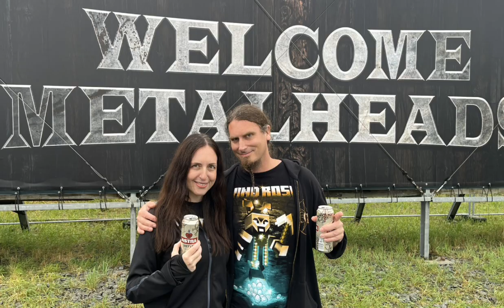Wacken 2023 einreise stopp wegen starkregen! Wacken-Festival vor Absage? Veranstalter stoppt Anreise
Starkregen hat die Campingflächen beim Wacken Open Air überflutet. Die Veranstalter bitten Besucher fernzubleiben, bis sich "die Lage entspannt".

Das Wacken Open Air (W:O:A) hat am Montagnachmittag Besucher gebeten, die Anreise zum Festival zu stoppen oder gar nicht erst zu beginnen. Die Campingflächen, schreiben die Veranstalter unter anderem auf ihrer Homepage und in ihrer Festival-App, seien "aktuell nicht befahrbar.

Wir müssen die Anreise zum W:O:A aus diesem Grund unterbrechen". Man gehe davon aus, dass am Montag maximal 25 Prozent der geplanten Fahrzeuge untergebracht werden. Die Vorbereitungen für das Festival liefen allerdings weiter wie geplant.